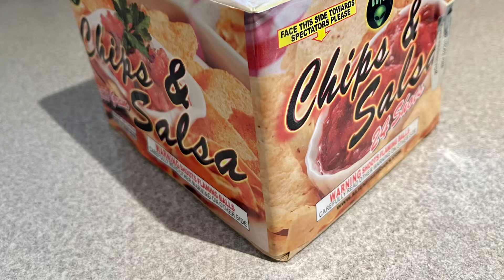Alien Chips and Salsa firework 24 shots